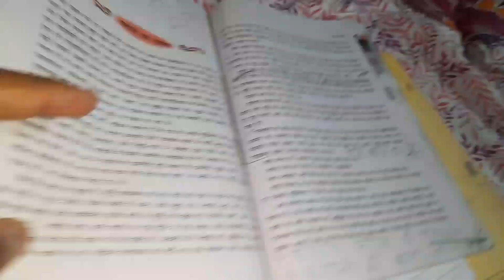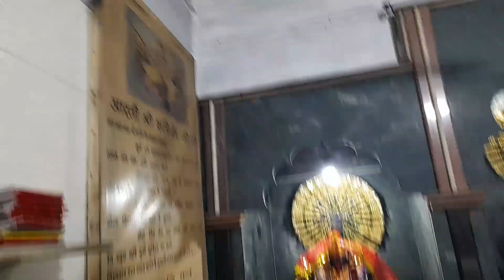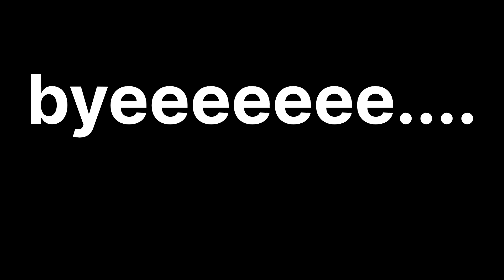Aaj baba Gaye jiju ke saath bharatpur,sindara leke // Bhabhi ke ghar // Aake tabyat ho gyi kharab//.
INSTGRAM : pratham.gupta_1007
DAILY VLOG AT 8:00AM ,
ADDITIONAL VLOG AT 2:00PM